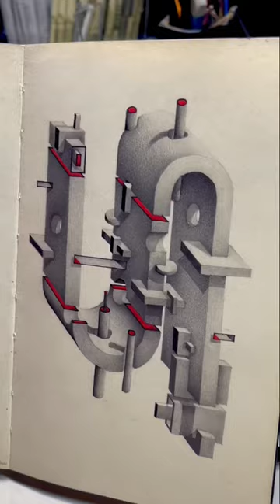Favorite geometric art pages from my sketchbook.